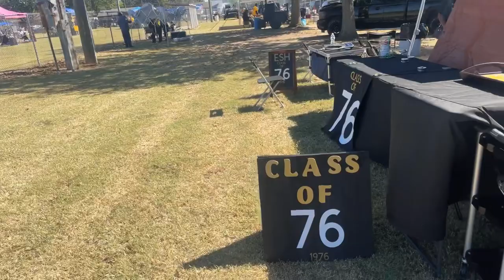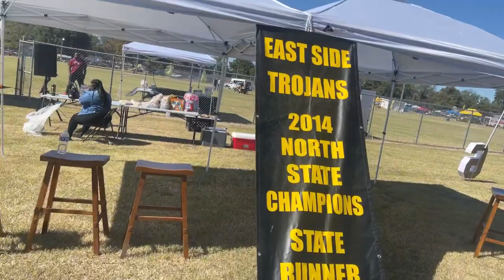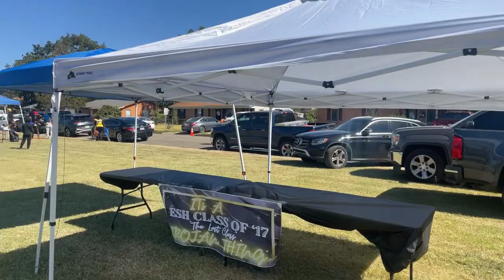East Side High School Trojan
This video is for educational and entertainment purposes only. It’s not indented to cause harm or to bully.